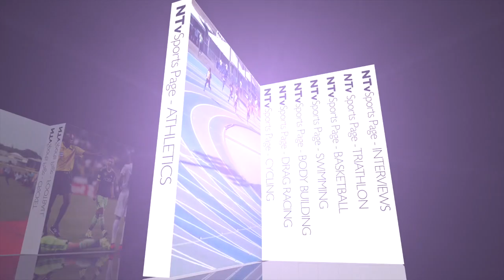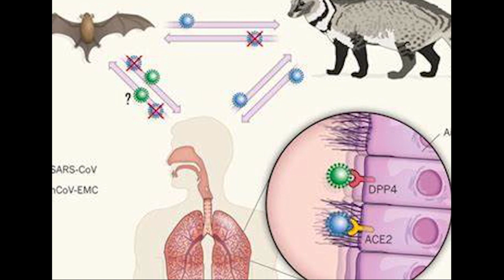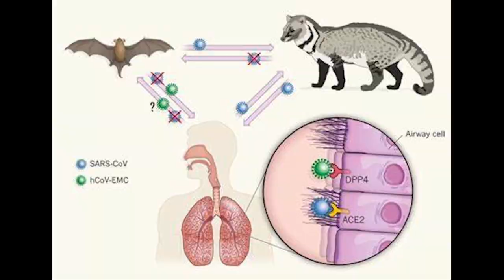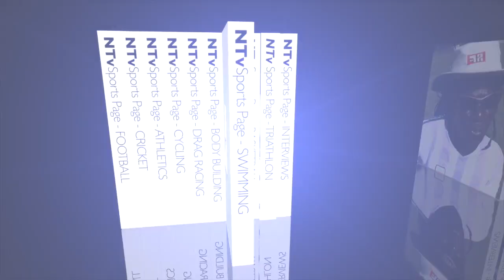Sports Page June 19th, 2020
Sports Page June 19th